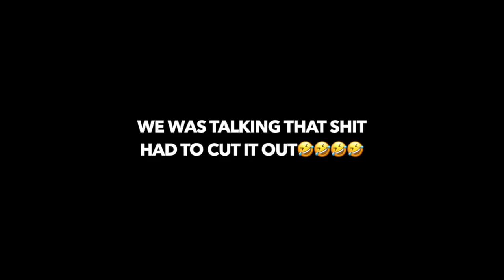Sneaking Out In The Middle Of The Night PRANK ON BOYFRIEND!!! *bad idea*